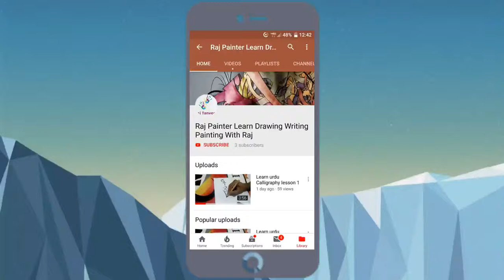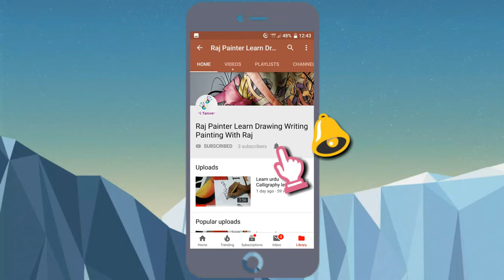How to draw a Dustbin for kids | 3D Art Painting | Easy DIY Painting For Kids Dustbin use me